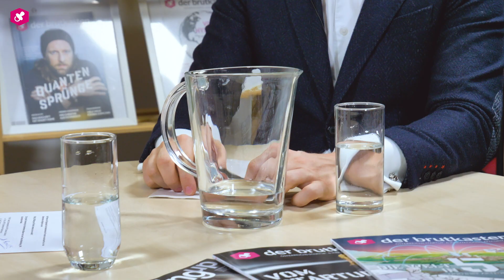Unternehmertum Unplugged mit Philipp Maderthaner | Episode 2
Philipp Maderthaner gilt als Kanzlermacher hinter Sebastian Kurz und hat mit seinen Kampagnen Millionen Menschen bewegt. Er wurde zum Unternehmer des Jahres gewählt und gibt unter dem Format “Unternehmertum Unplugged” Einblicke warum Menschen Überzeugungen und keine Produkte kaufen, Obamas Kampagne auch in Europa funktioniert hätte und vieles mehr.